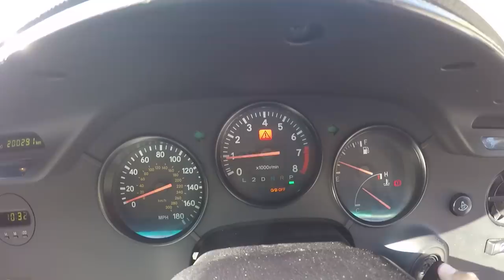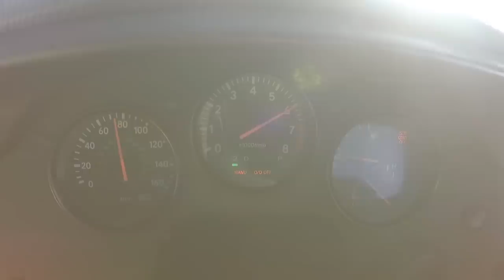O BELO TOYOTA SUPRA carro dos sonhos de MUITOS - Portugal Stock and Modified Car Reviews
Malta todas as despesas de deslocação para filmar os carros do norte foram inteiramente suportadas pela AutoParts ( dai a pub extra )

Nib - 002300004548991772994